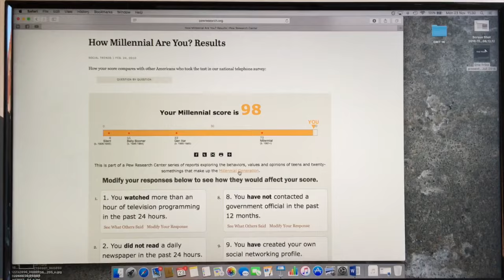Vlog 8 - Building a presentation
I build a lot of presentations. Last week I had to make one about Millennials... I got interrupted with buying a vacuum cleaner though...